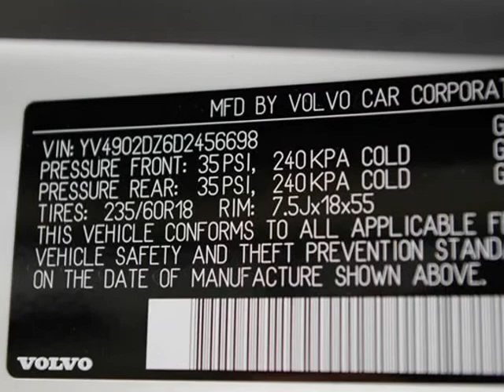2013 Volvo XC60 T6 AWD With Moonroof And Leather (Ft. Worth, Texas)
1-Owner,  2013 Volvo XC60 T6 AWD. This Volvo is in  above average condition inside and out for the year and mileage with full factory bumper-to-bumper warranty remaining, and has been   adult-owned, driven,  and garage kept.  In addition, we have  all the original owner&amp;#39;s manuals and  1 key with 1 remote.

 Features include: All Wheel Drive, Leather Interior, 18&quot; Alloy Wheels, Heated Front Seats, AM/FM/CD Player Audio System, Power Panorama Moonroof,  Rearview Camera, And Much...